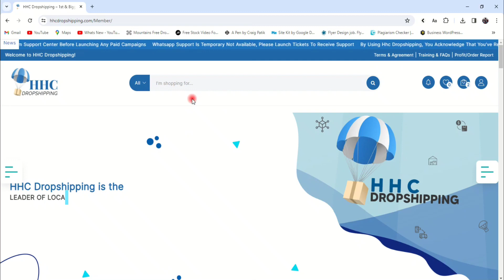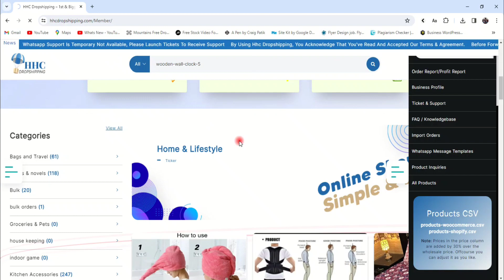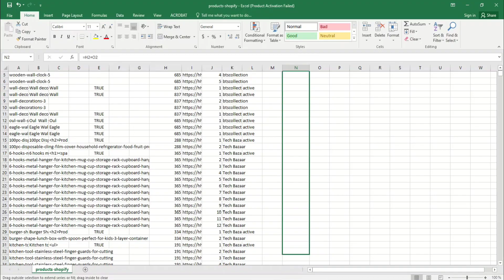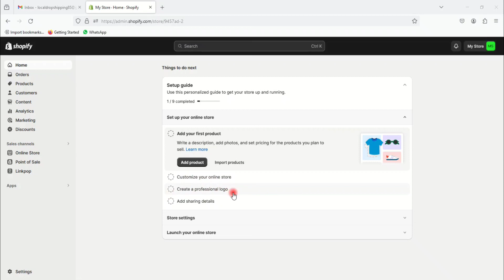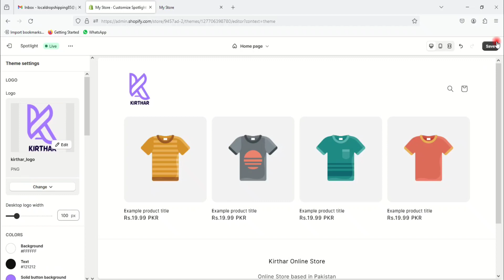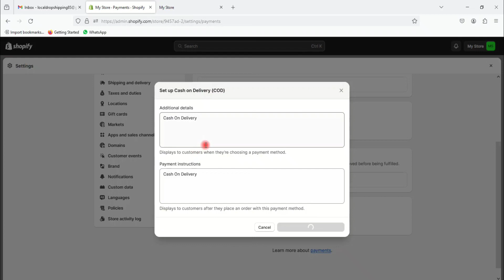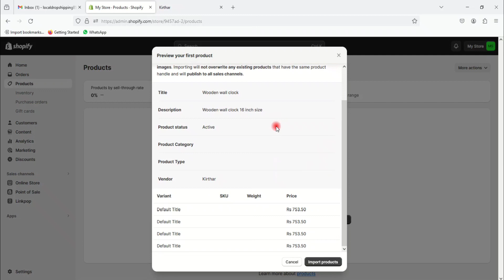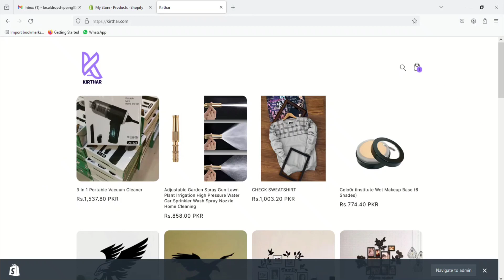Shopify Store Customization & Products Listing | Local dropshipping in Pakistan 2024